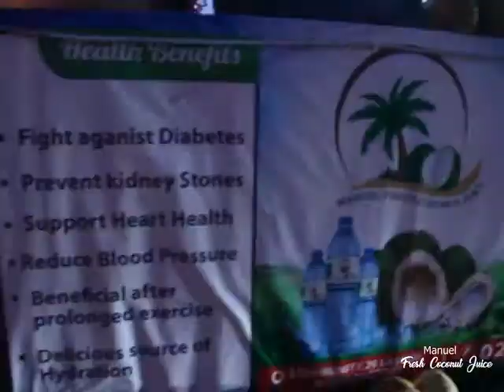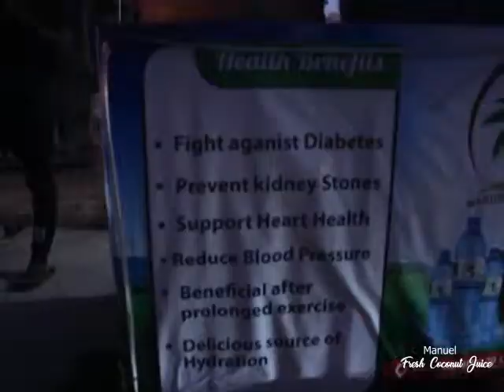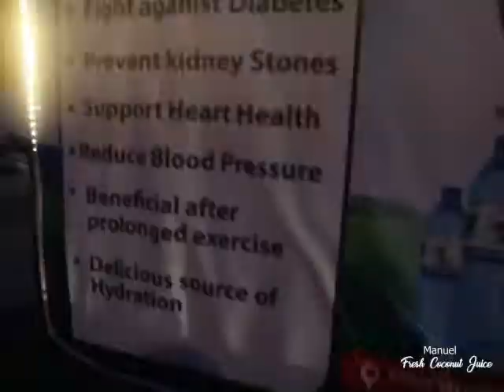Manuel Fresh Coconut Juice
Manuel Fresh Coconut Juice..  Good for your health.. You can locate him at Community 20,Lashibi 18BlockFactory..